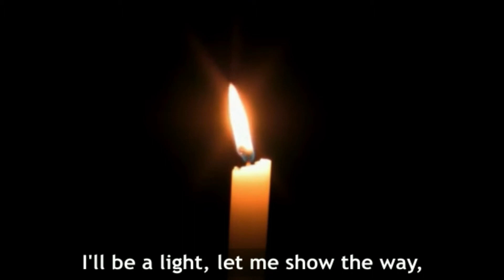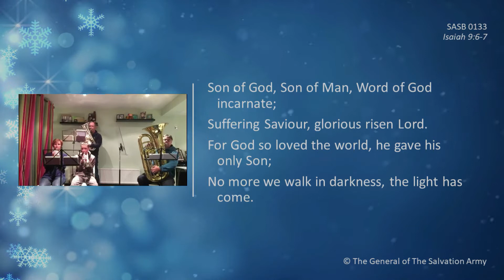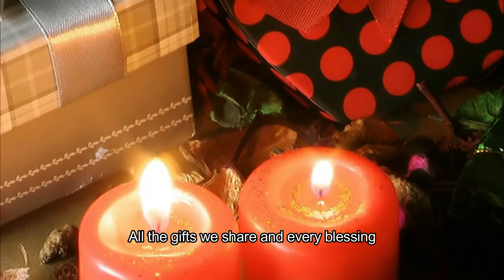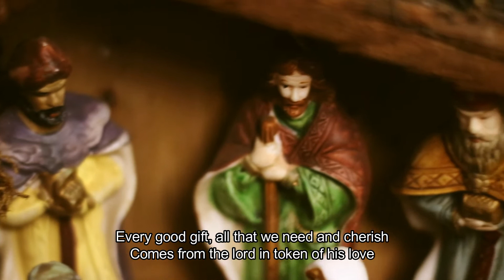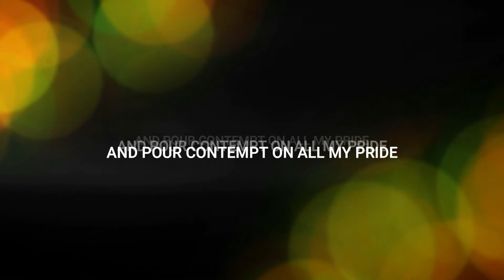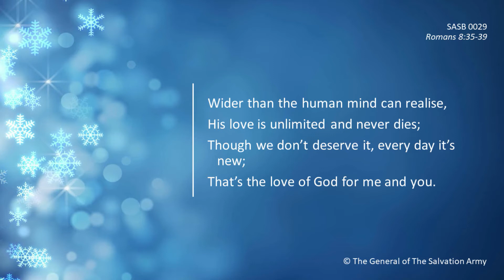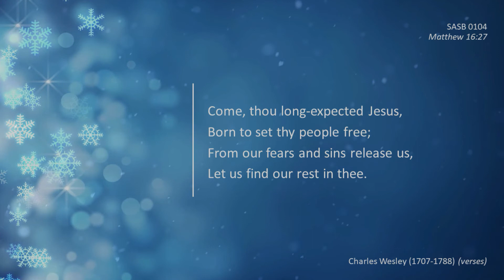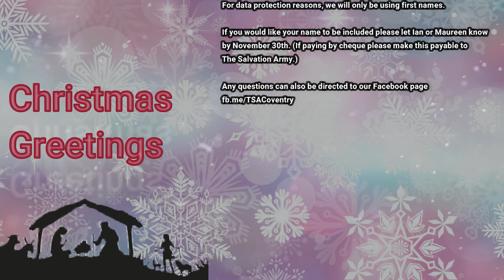Advent - 29/11/2020 - ‘Everlasting Hope!’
Sunday Worship led by Coventry City corps officers (ministers) Majors Andrew and Valerie Spivey with bible readings, prayer time, and accompaniment to singing provided by members of our church.